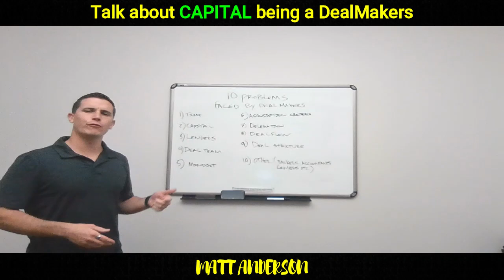Talk about CAPITAL being a DealMakers